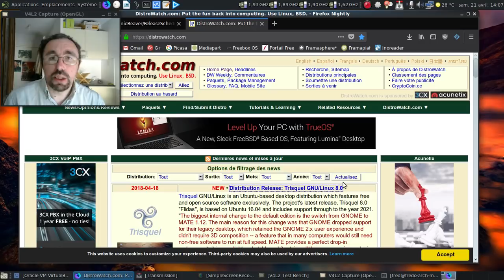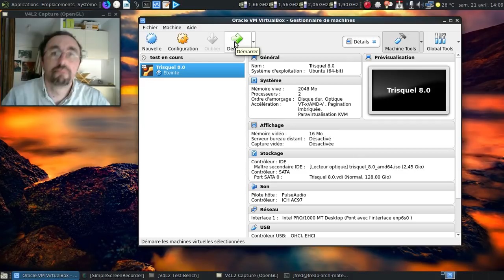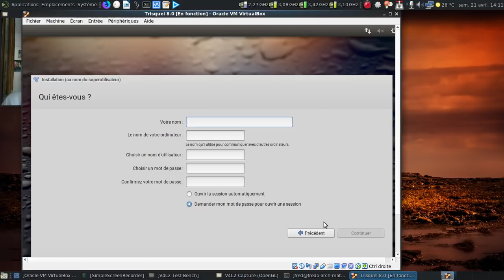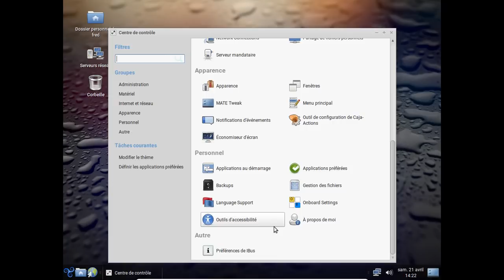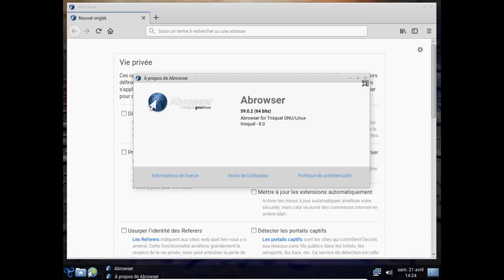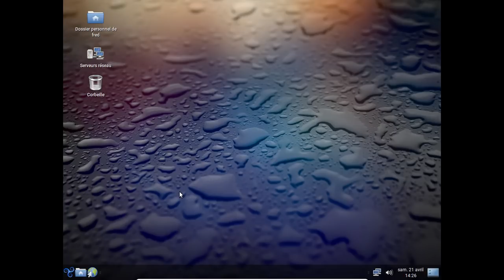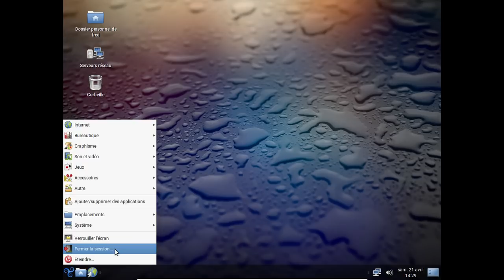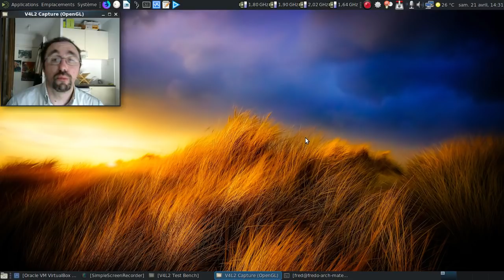Mon point de vue sur la Trisquel GNU/Linux 8.0.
Une vidéo exprimant mon point de vue la Ubuntu 16.04.x libérée au sens de la FSF, sortie le 18 avril 2018.

Horodatage :

00:35 : la feuille de route de la Ubuntu 18.04
01:15 : les notes de publication de la Trisquel 8.0
02:27 : le torrent utilisé pour récupérer l'image ISO
02:54 : lancement de la machine virtuelle
03:17 : on va directement lancer l'installation
03:58 : il ne pourrait pas se taire le lecteur d'écran ?
04:21 : on coupe le son le temps de l'installation
04:37 : un très bon point, le chiffrement de l'installation par défaut
05:20 : on entre les informations classiques :)
05:49 : mise en pause de la vidéo
05:50 : 6 minutes plus tard dans la vie réelle
05:54 : on redémarre
06:33 : mais tais-toi lecteur d'écran...
06:44 : première étape pour avoir la paix ?
06:57 : grrr !
07:23 : ça fait du bien quand ça s'arrête !
07:31 : on coupe les outils d'accessibilité...
07:46 : il est têtu le lecteur d'écran !
08:11 : il est chargé au démarrage ou pas ?
08:17 : on le désactive...
08:38 : je commence à m'énever !
08:59 : on va finir par lui couper le sifflet au lecteur d'écran ou pas ?
09:28 : le tour de la logithèque...
09:50 : et au niveau des traductions ?
09:55 : et ça semble assez fonctionnel au niveau de la navigation en réseau
10:04 : dommage que ce soit un Mate 1.12 :(
10:33 : ça donne quoi au niveau du navigateur internet ?
11:01 : et les extensions ?
11:40 : quant à l'ajout d'un des meilleurs bloqueurs de publicités actuel...
11:58 : pas la peine d'y penser ?!
12:52 : un LibreOffice un brin ancestral... Dommage pour la compatibilité avec le monde extérieur :(
13:42 : le test de l'imprimante pour voir le niveau de support du matériel :)
14:06 : ajout automatique de l'imprimante ?
14:10 : au moins mon imprimante d'un an est reconnue :D
14:25 : et le scanner ?
15:00 : bon, ça numérise :)
15:17 : un noyau linux-libre 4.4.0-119 ?!
15:39 : allons voir sur Kernel.org...
15:47 : peut-être que c'est réelement un noyau linux-libre 4.4.119 qui est proposé :)
16:45 : dodo la Trisquel :)
16:56 : conclusion